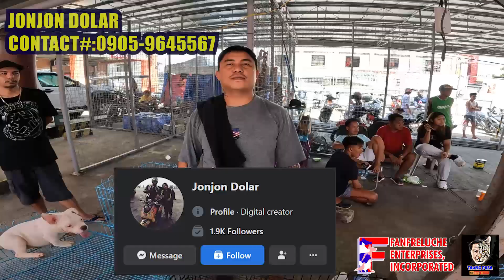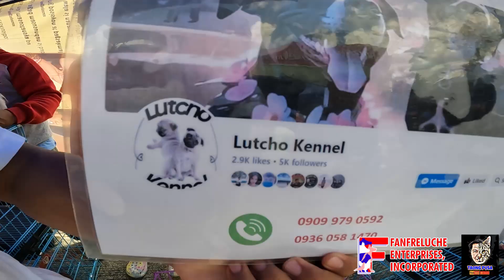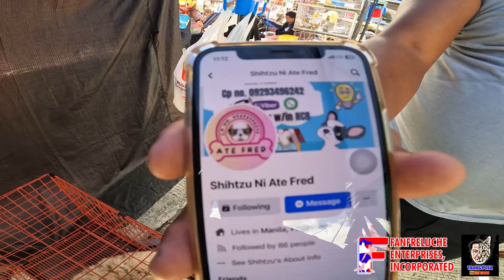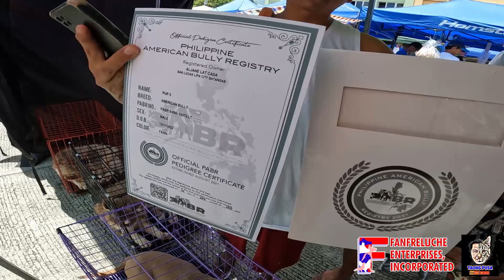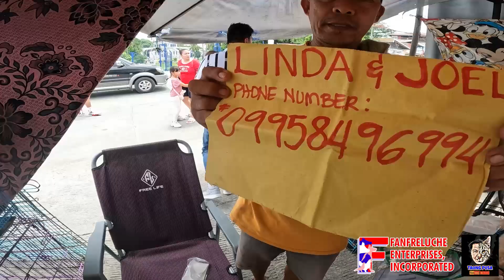GROTTO PET MARKET UPDATE| IBAT IBANG KLASE NG AMERICAN BULLY ANG BINEBENTA BUDGET FRIENDLY! vlog#741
Sunday ngayon June 20, 2023 araw ng tianggean sa GROTTO Bulacan.
Bagong video nanaman tayo mga kapetfriend!
Narito tayo mga kapetfriend para iupdate namin kayo sa mga kalakalan ng GROTTO pet market. Sobrang mura kaya ng mga benta dito?